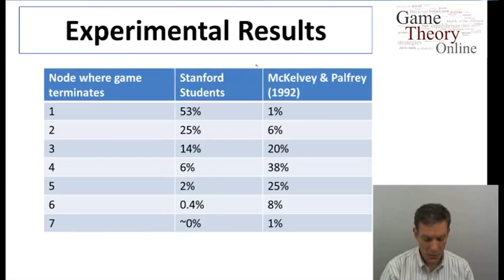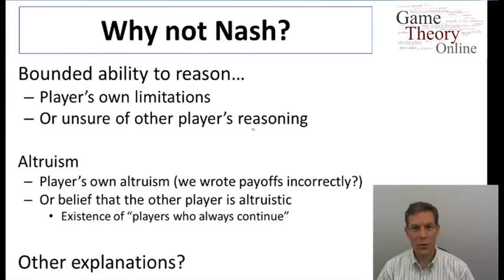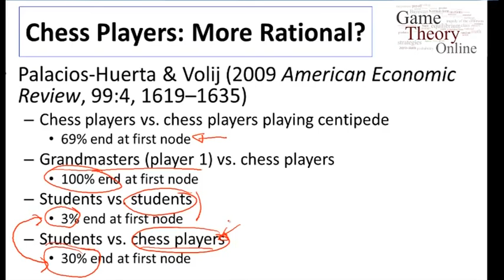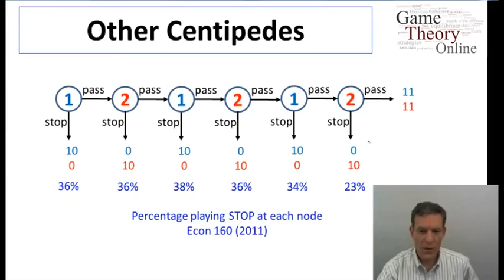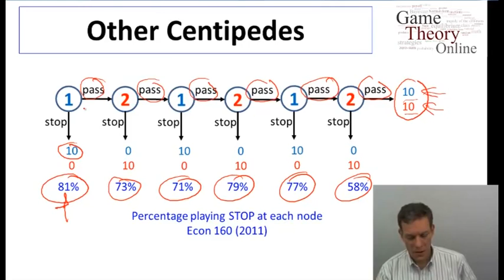Lecture 4 - 3- (Game Theory) -Centipede Game - Experimental (11-04)